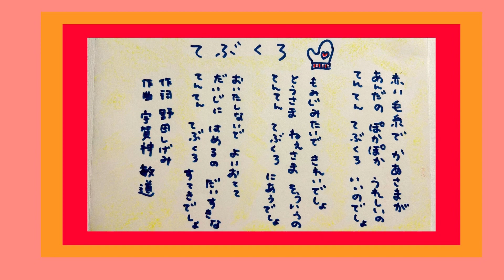てぶくろ 歌 歌詞付き 赤い毛糸でかあさまが ピアノ伴奏 二部合唱 作詞 野田しげみ 作曲 宇賀神隆夫 童謡 唱歌 by 竹内月照子 奏でる絵巻406